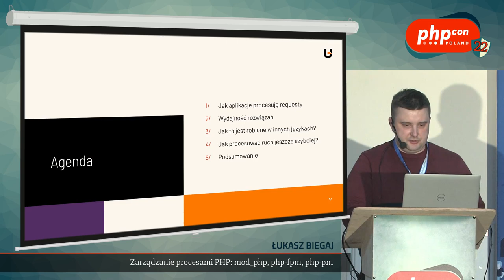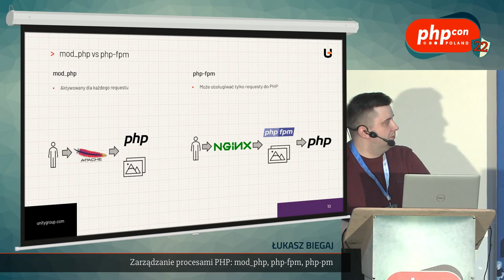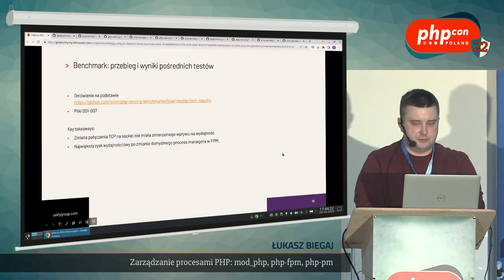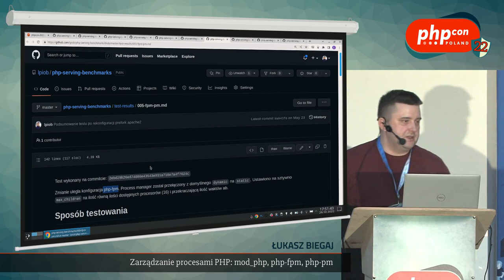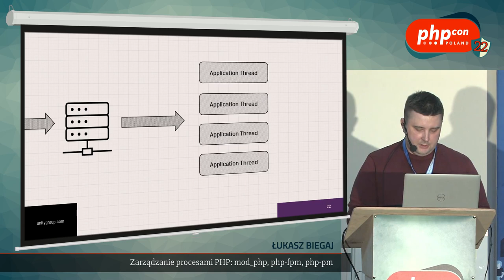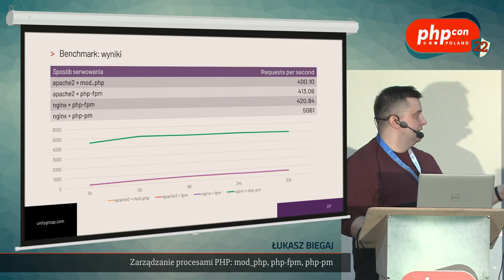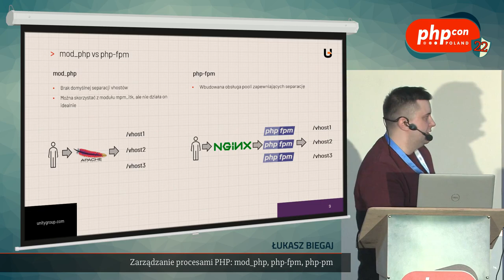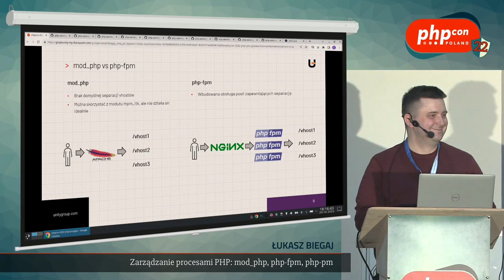Łukasz Biegaj: Zarządzanie procesami PHP: mod_php, php-fpm, php-pm @PHPcon Poland 2022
Czy php-fpm faktycznie jest szybszy od mod_php? Które z tych rozwiązań jest lepsze i w jakich zastosowaniach?
Porozmawiajmy o tym, jak można efektywnie uruchamiać kod PHP, jak zrobić aby działało to niezawodnie i szybko. Porozmawiajmy też o alternatywnych podejściach, takich jak php-pm.